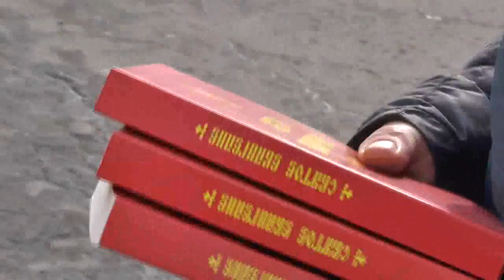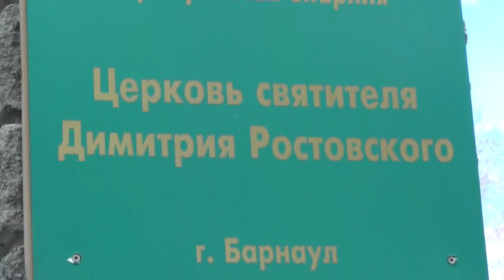Воскресная раздача Евангелий и устное краткое свидетельство. 29. 10. 2017